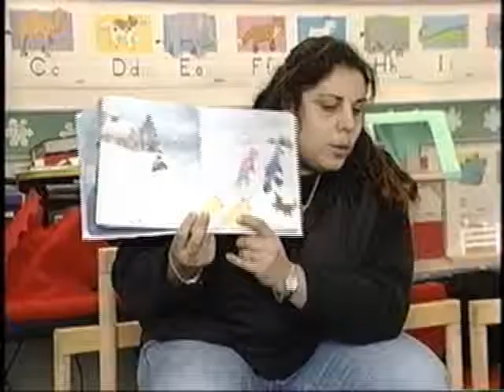2002 New Pioneers Awards SfCarchive SfCarchive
Aster Fessahaie (Community Service)

Eritrean-born Aster Fessahaie arrived in Canada in 1975 as a qualified, registered nurse only to find her professional qualifications were not recognized in Canada. Realizing the need for Canadian qualifications she approached a community college, where she was advised to pursue Early Childhood Education.

Aster is an enthusiastic ambassador in promoting the cause of Childrens Services, where she is presently employed. As a community activist she has initiated several development projects in Toronto, such as the City of Toronto Childrens Services Annual Anti-Bias/Racism Resource Conference for childcare staff, parents, schools, organizations and the community. This event has grown from ten participants to a two-day conference drawing more than 200 people. Aster was also one of the key members instrumental in drafting the Children's Services Anti-Racism Policy and the Code of Conduct Guidelines with school-age children in Childcare Centres.

Aster is involved in various local community development projects and co-ordinates, facilitates and supports Neighbourhood Action Planning activities. She has been an active member of committees and boards: Board of Directors for Harbord Collegiate Institute, Ryerson University International Studies Liaison Board, King Edward Public School, Bill Bolton Arena, Orde Street Day Care and National Union of Eritrean Women in Toronto. She has also organized several events to help black women deal with social construction of self, transformation, and healing.

Currently, Aster is pursuing her doctoral studies at the Ontario Institute for Studies in Education, University of Toronto (OISE) where she is involved in Black Women's Discussion group, a place where she has introduced different aspects of creating a sense of belonging and a sense of self.

In recognition of her community work, Aster received the Children's Services Public Service award on Anti-Racism Training - 1994, Children's Services Community Involvement award - 1996, City of Toronto Excellence of Service award for volunteer work - 1996.